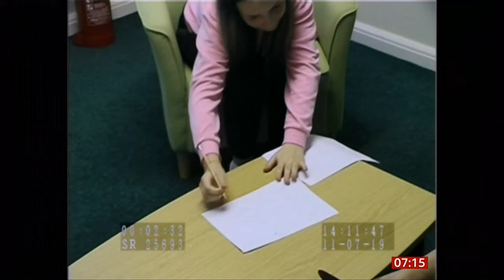Police videos reveal grooming fantasist Eleanor Williams' deceit - UK - 17/Jan/2024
A serial fantasist's lies that she was groomed by an Asian gang are set out in 50 hours of police videos.

The footage, shared exclusively with the BBC, tracks Eleanor Williams' deceit as it becomes more elaborate over a three-year period.

One video shows her with self-inflicted facial wounds while acting drugged.

Williams, 23, from Barrow-in-Furness, Cumbria, was jailed for eight-and-a-half years after being found guilty of perverting the course of justice.

False allegations of rape are extremely rare, but when they are made they can seriously undermine the credibility of genuine victims, according to the Crown Prosecution Service.

A story where one liar ruined the lives or made sure everyone in this case loses.

The men that were accused.
The Asian community in Barrow.
Those that supported the liar (initially with funds).
Real victims of grooming crimes.
The victims (future or otherwise) that may not come forward because of this.
The police (having their time wasted for one thing - alone).
The liar's (Eleanor Williams) family.
And even the liar herself, as she has now been jailed.

Though rarer, making false claims does occur and in this case affects everyone. And if you want another example of devastating consequences of due to a false accusation, watch the 1997 film Rosewood which occurred in 1923 (USA).